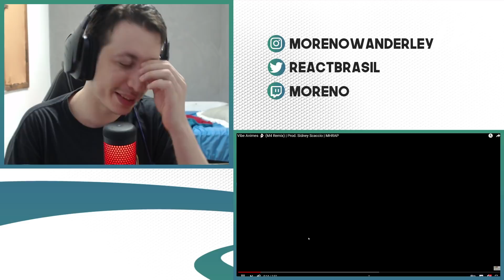REACT Vibe Animes 👻 (M4 Remix) | Prod. Sidney Scaccio | MHRAP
Hoje a reação foi de um vídeo do MHRAP